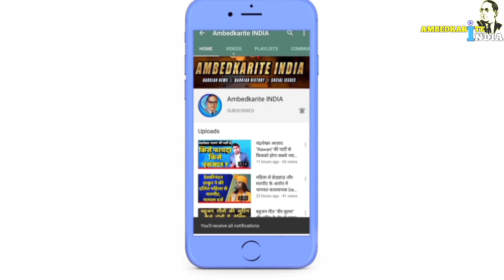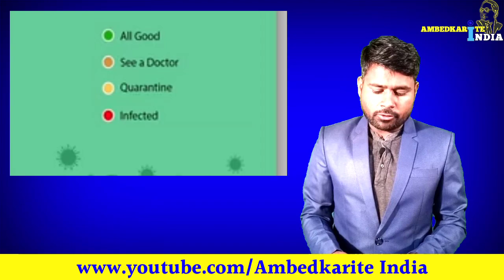अब ये Android app कोरोना से बचाएगी, modi सरकार लॉन्च करेगी "Corona Kawach" app || Sanju RJ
corona kavach